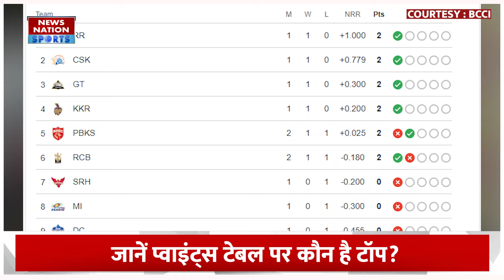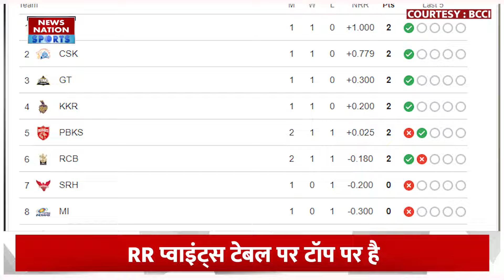RCB vs PBKS IPL Points Table: जीत के बाद भी नहीं बदला RCB का हाल,पहले नंबर पर काबिज है ये टीम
आरसीबी ने पंजाब किंग्स को चार विकेट से हारकर मौजूदा सीजन की पहली जीत दर्ज की। आरसीबी के लिए विराट कोहली सबसे बडे़ मैच विनर बनकर उभरे। उन्होंने 77 रनों की पारी खेली और टीम को जीत दिलाई। लेकिन जीत के बाद भी आरसीबी की टीम प्वाइंट्स टेबल के टॉप-4 में जगह नहीं बना पाई है।

RCB registered its first win of the current season by defeating Punjab Kings by four wickets. Virat Kohli emerged as the biggest match winner for RCB. He played an inning of 77 runs and led the team to victory. But even after the victory, RCB team has not been able to make a place in the top-4 of the points table.